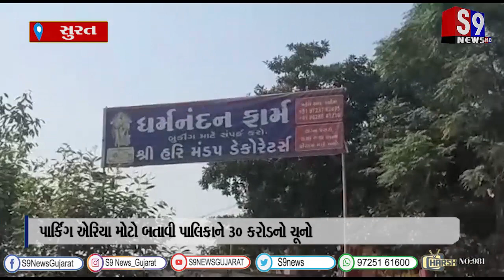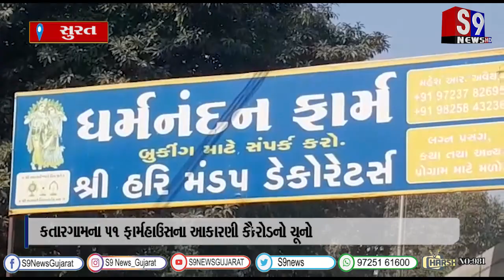સુરત : કતારગામના 51 ફાર્મહાઉસના આકારણી કૌભાંડમાં 11 સર્વેયરને નોટિસ...